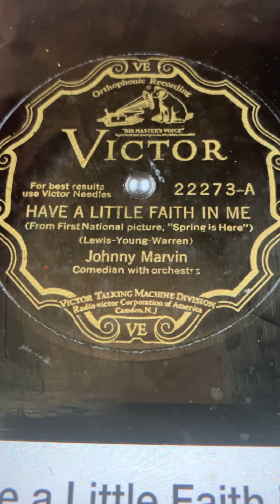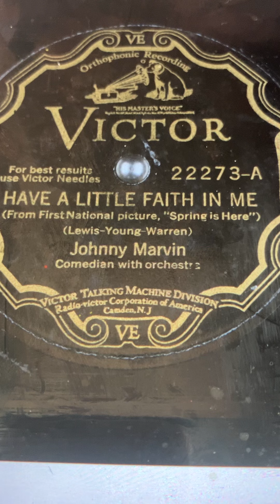Have a little faith in me Johnny Marvin 1930